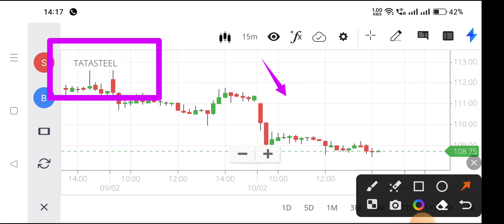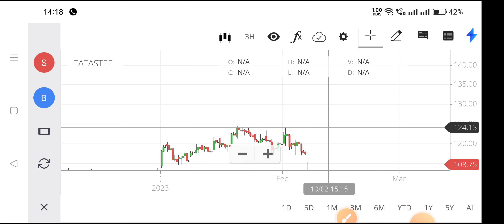tata steel share news,tata steel share news today,tata steel share latest news,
tata steel bsl share price,
tata bsl share price,
tata steel share price nse,
tata steel long share price,
nse tata steel,
tata steel share rate,
tata steel long products share price,
steel share price,
tata bhushan steel share,
tata steel stock,
tata steel share price history,
news on tata steel share,